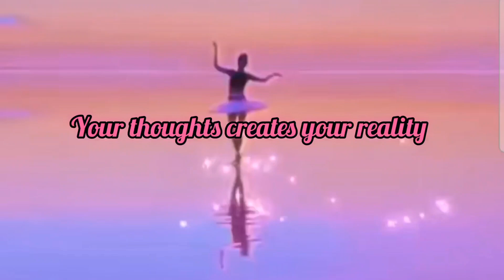My manifestion success stories 😃🥰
Dm for personal 1:1 manifestion couching on Instagram here 👇🏻

Those people who are replying to your comments . That they can help you. Telling you to contact them or providing any kind of numbers please don't talk to them or contact them , they are absolutely fake and scamers. Please kindly do not share your personal informations with them 🙏🏻
They will fast take your money then they will block you.
Don't waste your precious energy ✨
If you want couching or any personal consultation then I already shared it above 👆🏻